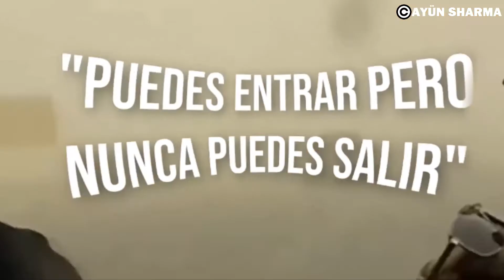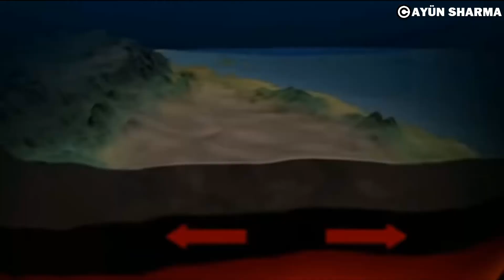Los 10 Lugares más Peligros y Hermosos del Mundo (Parte 2) | AS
Los 10 Lugares más Peligros y Hermosos del Mundo.
La montaña sagrada de Hua-Shan China: el premio es sobrevivir. Alcanzar la montaña sagrada de Hua-Shan en China no es apto para cualquier persona. Para subir a su cumbre, hay que atravesar uno de los senderos más escarpados y peligrosos que existen. Es tan difícil superar este sendero, que cada año se registran más de un centenar de muertes.

La Quebrada México: saltos a más de 35 metros de altura.
En el puerto mexicano de Acapulco se halla la Quebrada, un acantilado de 45 metros de altura donde los clavadistas jóvenes saltadores indígenas y criollos practican sus mejores saltos desde hace varias generaciones.

Túnel de Guoliang China: el túnel tallado en la montaña.
Tallado en las montañas chinas de Taihang, se encuentra el Túnel de Guoliang. Esta carretera perfora literalmente la montaña convirtiéndose en una ruta impresionante.

Lago Nyos Camerún: el lago explosivo
"Monstruoso", "explosivo", "asesino"... no hay peores calificativos que los que se usan para describir al Lago Nyos, uno de los más peligrosos del Planeta.

Playa Fish Hoek Sudáfrica: el paraíso de los tiburones blancos
Los tiburones blancos son los reyes de la Playa Fish Hoek, en Sudáfrica. Cada año decenas de bañistas son atacados por estos grandes escualos, que con la llegada del calor se vuelven agresivos.

El Cañón del Antílope Estados Unidos: un lugar mágico y peligroso
En el norte de Arizona existe un lugar asombroso esculpido por las corrientes de agua: El Cañón del Antílope o, en idioma navajo, Tsé bighánílíní, que significa "el lugar donde el agua corre a través de las rocas".

Autopista de Tarim China: la mayor autopista en un desierto
Entre las grandes dunas del Desierto de Taklimakan se encuentra la autopista de Tarim, la mayor construida a través de un desierto.

Trollstigen Noruega: la Escalera de los trols
Trollstigen, también conocida como la 'Escalera de los trols', es una carretera de vértigo (literalmente) situado en Noruega. Incluida en el ranking de las más peligrosas, su inclinación del 9% y sus peligrosas curvas de 180 grados sobre laderas casi verticales son capaces de poner los pelos de punta al conductor más experimentado.

Desierto de Danakil (Etiopía): el punto más caliente de la tierra
En Etiopía, dentro de la Depresión de Afar, descubrimos uno de los puntos más calientes de la tierra: el Desierto de Danakil.

Gansbaai Sudáfrica: playas infestadas de tiburones
El pequeño pueblo pesquero de Gansbaai, en Sudáfrica, es conocido como la bahía de los gansos. Aunque lo cierto es que debería conocerse como la bahía de los tiburones, a quienes debe su fama.